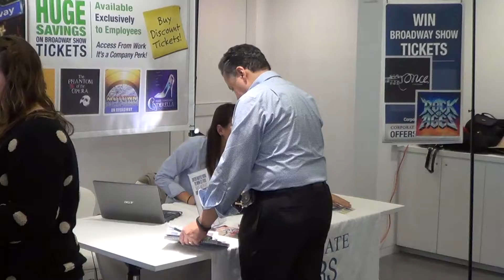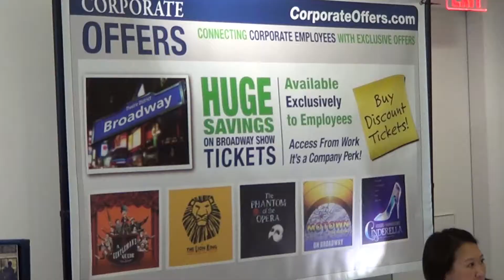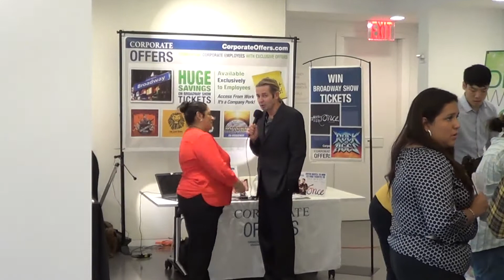Young and Rubicam Benefit Fair 10-24-14